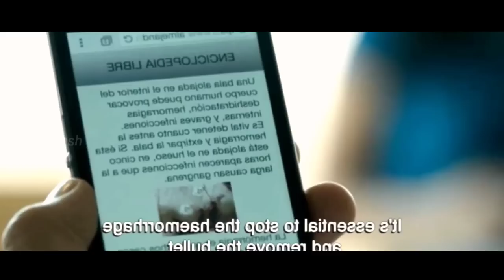Vis a vis Part 5 | Mr Vignesh| tamil movie | voice over